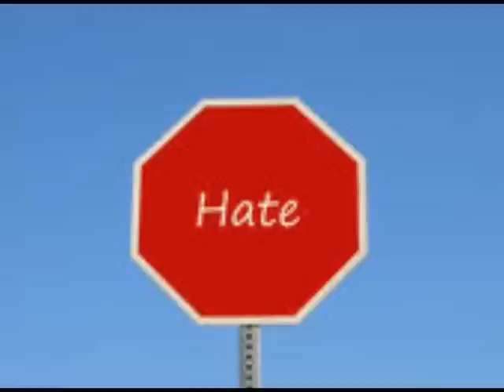Mikey Green - American Man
"American Man" from Mikey Green's first solo CD, Certain Anarchy.